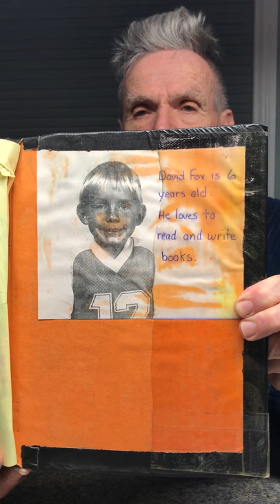The Tadpole Who Turned Into A Frog retold by Bob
The Tadpole Who Turned Into A Frog retold by Bob is about the life cycle of a frog.